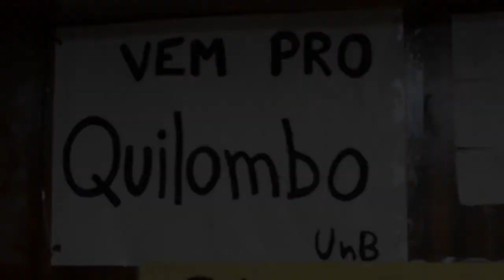Mulher Preta 2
A escola de formação em Pedagogia Griô realizou nos dias 19 e 20 de novembro seu terceiro encontro cujo tema foi o modelo de ação pedagógica griô que foi estudado por meio da vivência e análise de aulas sobre terra e racismo. Para isso, nada mais significativo do que realizar o encontro dentro de uma ocupação. Gratidão pelo acolhimento do núcleo Quilombo, ICC Norte, da UnB. Realizamos juntos atividades de encantamento, vivências e diálogos.